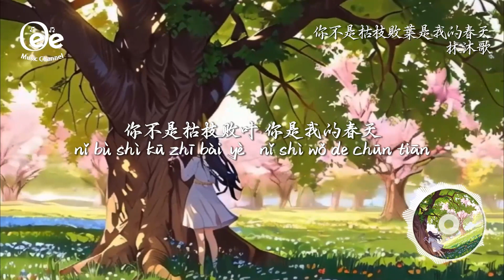林沐歌 - 你不是枯枝敗葉是我的春天【你不是枯枝败叶 你是我的春天 而我是一截枯木 你是我的瞬间】♫動態歌詞 ♩ 高音質 ♫Pinyin Lyrics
歌词在下面 ↓↓
你不是枯枝败叶 你是我的春天
nǐ bù shì kū zhī bài yè   nǐ shì wǒ de chūn tiān
而我是一截枯木 你是我的瞬间
ér wǒ shì yī jié kū mù   nǐ shì wǒ de shùn jiān
那一年未曾发觉
nà yī nián wèi zēng fā jué
一生的人已出现在我的身边
yī shēng de rén yǐ chū xiàn zài wǒ de shēn biān
看着你的双眼
kàn zhe nǐ de shuāng yǎn
心跳躁动感觉
xīn tiào zào dòng gǎn jué
许个愿
xǔ gè yuàn
我们的爱会是永远
wǒ mén de ài huì shì yǒng yuǎn
时间滴答滴 思绪乱套
shí jiān dī dá dī   sī xù luàn tào
心脏砰砰砰 无法预料
xīn zàng pēng pēng pēng   wú fǎ yù liào
开往春天的地铁 通往夏天的隧道
kāi wǎng chūn tiān de dì tiě   tōng wǎng xià tiān de suì dào
走进秋天的寂寥 看遍冬天的雪飘
zǒu jìn qiū tiān de jì liáo   kàn biàn dōng tiān de xuě piāo
穿过四季的美好 拾起岁月边角
chuān guò sì jì de měi hǎo   shí qǐ suì yuè biān jiǎo
轮回昼夜的时表 穿越回忆隧道
lún huí zhòu yè de shí biǎo   chuān yuè huí yì suì dào
那一年未曾发觉
看着你的双眼
心跳躁动感觉
许个愿
xǔ gè yuàn

除此影片。

Image generated by Playground AI/Leonardo Ai